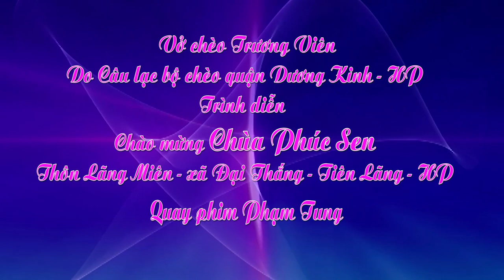PHIM PHẠM TUNG - VỞ CHÈO TRƯƠNG VIÊN DO CLB CHÈO QUẬN DƯƠNG KINH HP BIỂU DIỄN